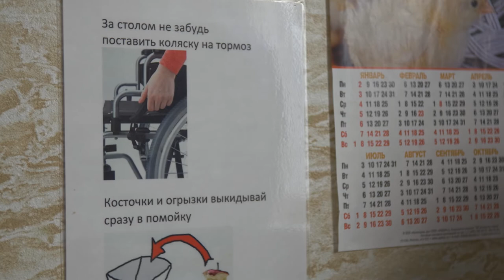Мастерская достоинства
«Артель блаженных» — мастерская, в которой работают люди с ментальной инвалидностью. Умственная отсталость, аутизм — диагнозы здесь не имеют значения. В «Артели» люди с особенностями получают простое право — работать и быть полноценными членами общества. Общества, которое привыкло их отовсюду гнать.

Им очень важно быть полезными. Здесь они чувствуют, что делают что-то нужное, гордятся своей работой и даже получают за нее зарплату. Как можно поддержать работников «Артели блаженных»? Сделать так, чтобы мастерская стала больше — так еще больше людей с ментальными особенностями найдут свое место в жизни и смогут сделать множество прекрасных вещей.